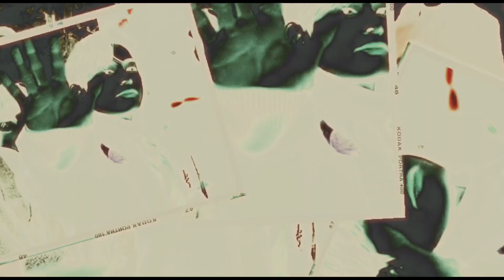The Genius Behind V's "Love Me Again" Music Video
Join us as we celebrate V's heart-wrenching masterpiece, "Love Me Again," reaching 100M views! Dive into the song's meaning, explore the captivating music video, and witness the unwavering support of ARMYs worldwide. This is more than just a milestone; it's a testament to V's artistry and the power of connection.

Get ready for a full breakdown of V's latest solo success! We'll uncover the secrets behind "Love Me Again," from its nostalgic 70s vibe to its mesmerizing cave aesthetic. Discover why this song has captured hearts worldwide, and why it's V's third MV to hit the 100M mark. Don't miss this special tribute to V's enduring legacy!

Guess what? ARMYs did it again! V's "Love Me Again" MV just smashed through 100 million views! Let's rewind to the moment it all began, relive the emotions, and celebrate this amazing achievement. This is a party you won't want to miss! 🎉

BTS V's solo music video for "Love Me Again" surpasses 100 million views on YouTube. Explore the song's meaning, production, and cultural impact in this in-depth analysis. Learn about V's solo career milestones and join the ARMYs in celebrating this incredible achievement.